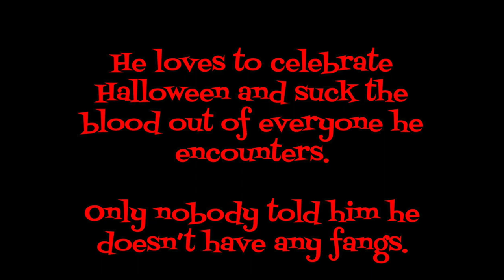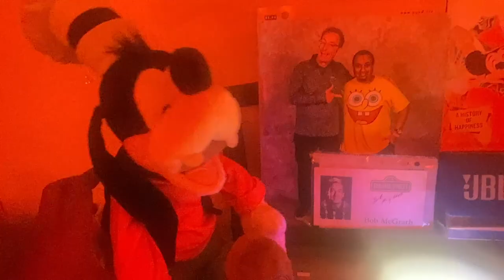The Rise of Count Draculamb (HALLOWEEN SHORT)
I first introduced Count Draculamb last year towards the end of October and said that if people liked him, then I will bring him back for next Halloween.

Sure enough, now it's next Halloween and thus, I present to you all "The Rise of Count Draculamb". A random last-minute and completely improvised short chronicling the life of the most low-budget vampire in the Carpathian Mountains.

Happy Halloween!